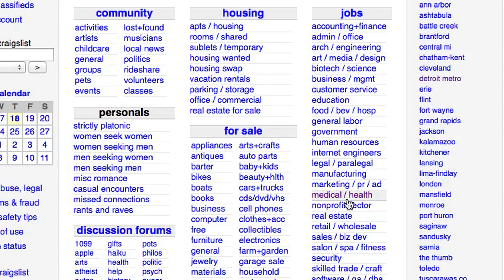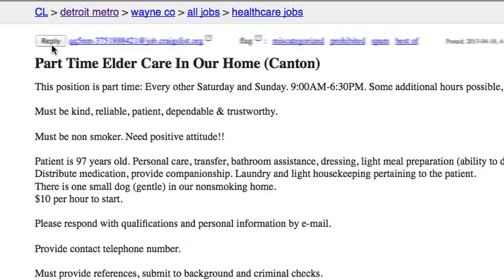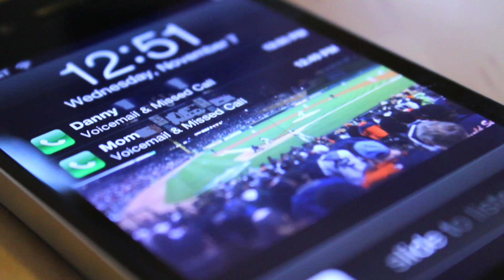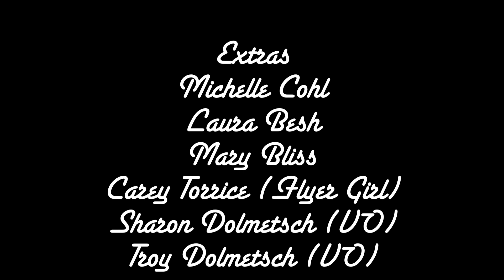THE LIVE-IN BANNED VERSION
An unapologetic exploitation film banned from film festivals worldwide.  Many have deemed 'The Live-In' too gruesome for a mainstream audience.  Women have ran out of the theater, men have cringed in their seats but none of them can forget what they've seen.

Jessica (Lauren Shafer) is a young woman looking to get her career back on track. After the healthcare company she works for goes under, she scrambles to keep afloat and gets a job as a waitress at a local diner. It's not enough to keep her bills paid and she's constantly looking for another job as a Caregiver. When she gets a call from Roger (Rick Smith), Jessica is thrilled at the opportunity to once again be a Live-In Caregiver. However after she arrives at Roger's home, she quickly realizes there is no job and worst of all... no escape.